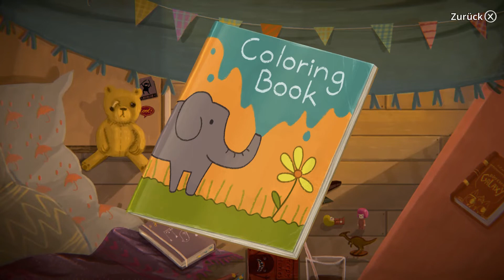LITTLE MISFORTUNE: Auf der Suche nach dem GLÜCK ! - Interaktive DEMO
Little Misfortune ist eine interaktive Geschichte, die sich auf Erkundung und Charaktere konzentriert, sowohl süß als auch dunkel, wobei Ihre Entscheidungen Folgen haben.

Das Unglück in der Hauptrolle Ramirez Hernandez, eine einfallsreiche Achtjährige, die den Preis des ewigen Glücks sucht, als Geschenk an ihre Mutter. Angeführt von ihrem neuen Freund, Mr. Voice, wagen sie sich in den Wald, wo die Geheimnisse enträtselt werden und ein bisschen Pech entsteht.